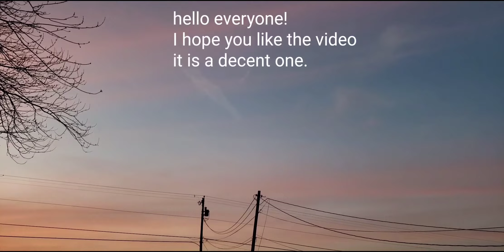Planet x Nibiru Update Today, objects changing earth's atmosphere, the time is right get prepared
Welcome to Roger Paul  channel,

Thank you and know I really do appreciate and love you all, God bless...

Folks We ALL Are Discovering moons, spherical shapes Called Punch Clouds, and DARK Orbs Not to Mention strange skies and planets, comets, and asteroids With Their Own Cloud systems drenching our skies with red iron oxide and plenty of rain.
we're seeing tornados and snow within the same storm. the weather is very chaotic. What if we see the planet nibiru tonight real big in the sky and we knew the lord was returning tonight. Are You Saved? Do You Have Jesus In Your Life? All That Is Happening Is A Part Of Our Lord And Savior Returning.

What to Expect?  Planet X Videos, Real Footage That we Record ourselves. we record evidence of, BIG blue Nibiru, Nemesis aka' Brown Dwarf Star. Watching for Signs in the Sun, Moon, and Stars According to Revelation "Wormwood" and last day prophecies by recording what I find.
I will show evidence of planets and planetary atmosphere that is mixing with our own here on earth. I will show fantastic Captures that we believe is signs in the heavens. We all are a community of like-minded God Fearing folks. I will also try to share the word of God at the same time. we find "Signs, Simply any Sign in the sky we see I will record and we will show it. By doing so we show objects within the wormwood planet x nibiru system and I also get a quick Opportunity to Sow a word of the Lord "Warnings and Encouragement within the Same Video. That is AWESOME!

Nibiru or Planet X  Is The Binary System to Our Sun's twin.
By Hitting the Bell, that Notifies "you" the subscriber of a incoming nibiru planet x update of the newest capture on Camera. Don't Miss My Playlist Collection it will grow as I upload each video. We will always do the very best we can to bring the best footage I can for all of you.
May The Lord Bless and Be with Us All... Much Peace and Love Always...
Roger Paul.